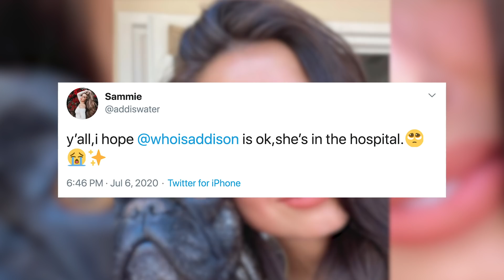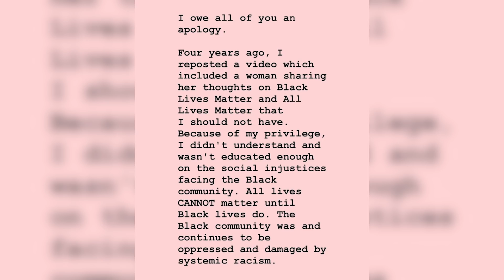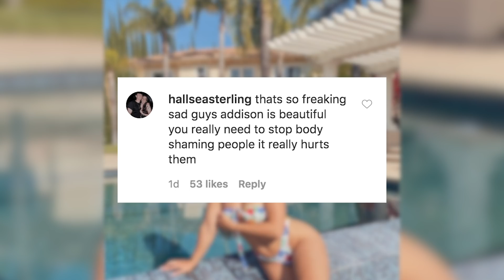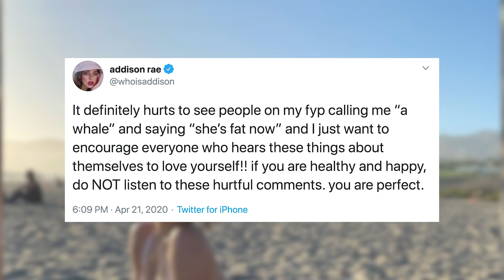Addison Rae Details 'INSECURITY' After Pregnancy Rumors Surface!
While Addison Rae set the record straight on those pregnancy rumors last week, she’s now letting fans know how the speculation really affected her mental health.